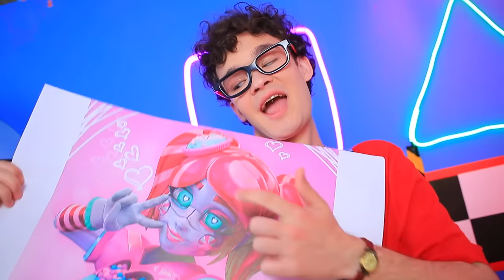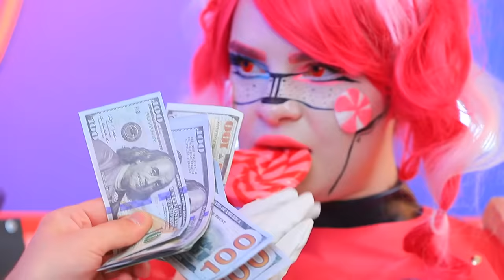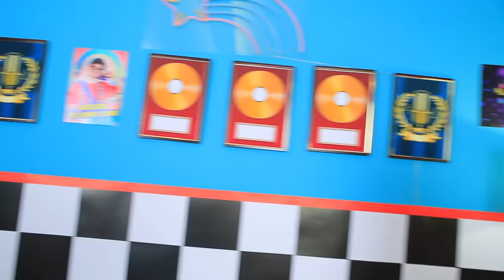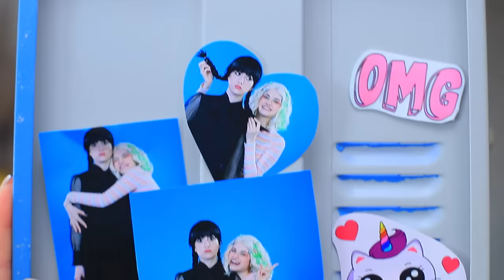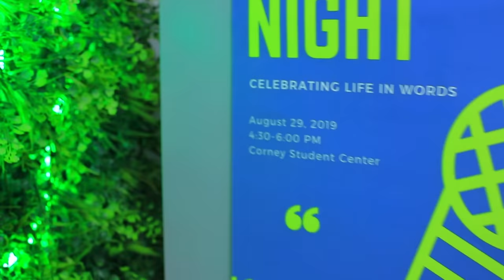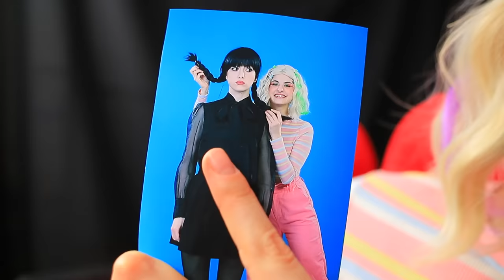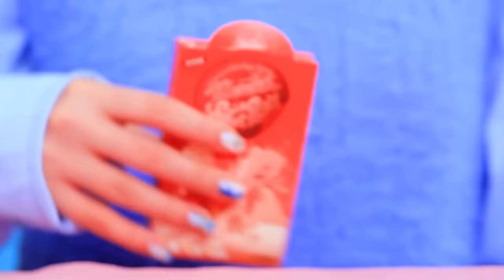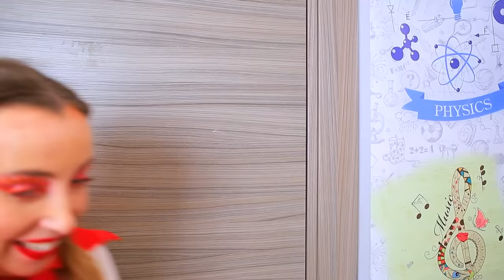Wednesday Addams vs M3gan! Extreme Makeover with Gadgets and Hacks!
Some want to be superheroes, others want to be super villains, and our heroine decided to turn into Suzy Snacktime. What came of it - see for yourself.